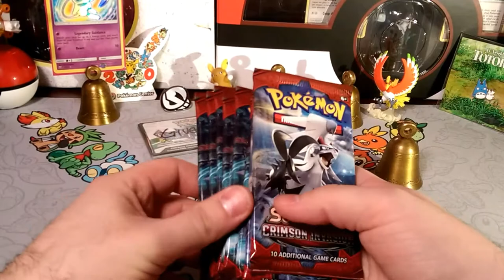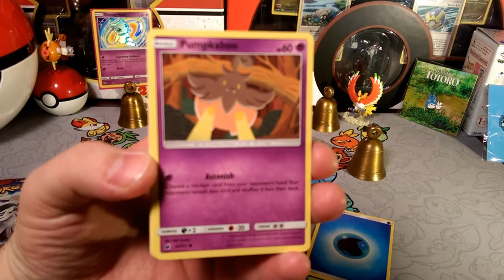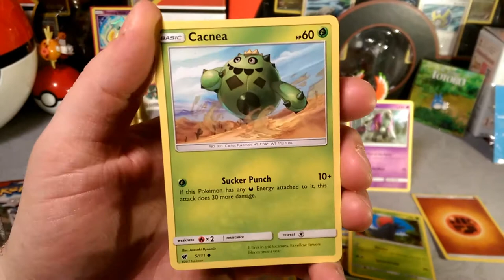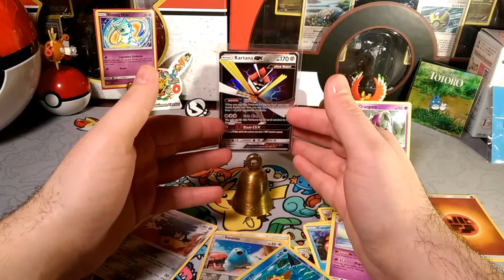Pack a Days #24 Sliced off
Alola Dapper friends, DapperDraby here with you today to bring you another Pokémon tcg pack opening. Ohh, Wait we still have another week until Ultra prism drops. Darn, I'm ready for it. Well let's open some crimson Invasion to check out the lull before the storm.